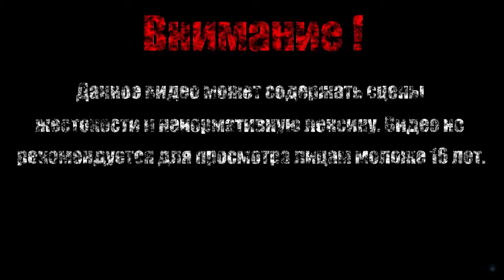ПОТРОШИТЕЛЬ【Streets of Rage】#2